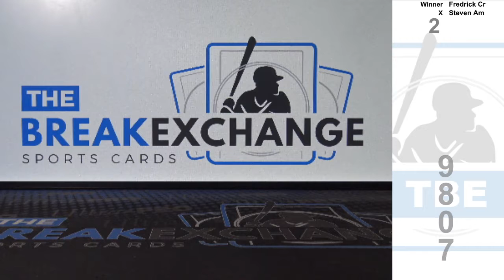RAZZ - 2019 Absolute Rookie Premiere Jumbo Material Autograph Andy Isabella (Break ID: 9807)